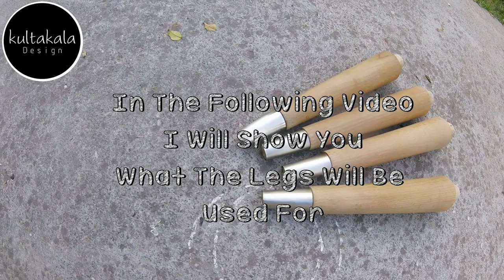How To Make a Brass Cone For Tapered Furniture Legs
In this video I'm making Brass cone for wooden legs I've found Instead of the old and ugly plastic cones that were on it.

This is a really simple and easy method, I'm not a big expert in soldering and I think I've managed pretty well, what do you think?
All you need is:
Soldering iron & soldering paste
Tin
Little hammer
Sanding papers for metal
Super fine sanding sponge
A file
Brass Sheet 0.3 mm
Scissors
Masking tape
Layout of the part
Pen

This is one little step out of a big project I'm working on right now.
In the following video I will show you what the legs will be used for.
Be patient!

See you at the next project Omer "KultaKala Design"